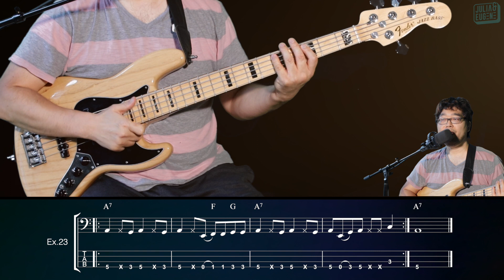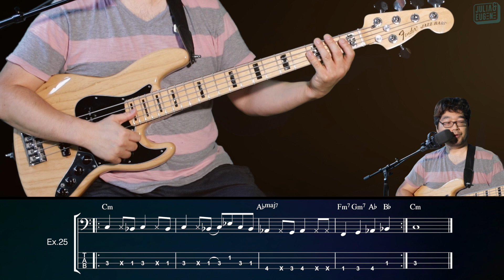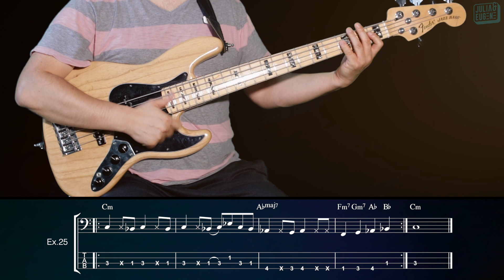⭐️완강⭐️ Slap Bass 슬랩베이스 레슨6 - Mute Slap (Ex.23-27)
PDF 전자책 (ebook) 구입